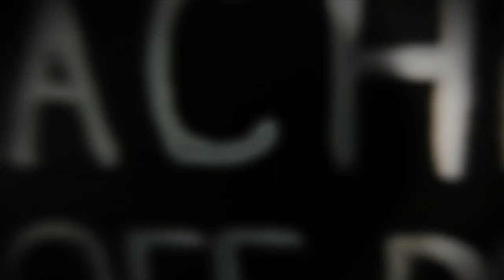We Love Teaching, But We Don't Always Love Being a Teacher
Despite all the horror stories we share about teaching each month, in this episode, we talk about some of the best parts, and what we love about being an educator!